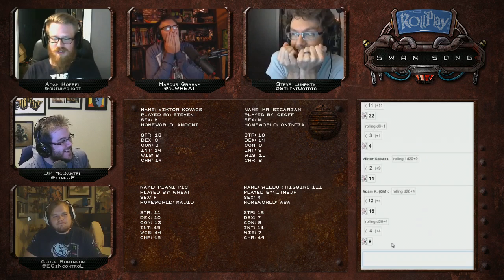RollPlay Swan Song - Week 2, Part 7